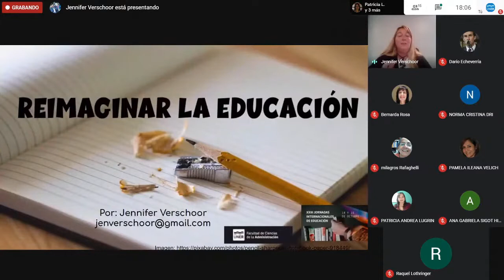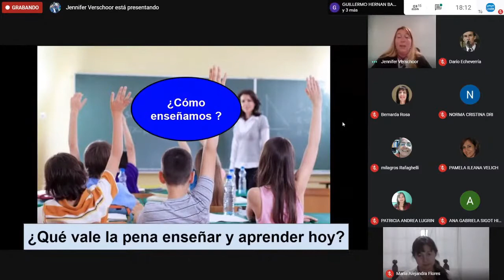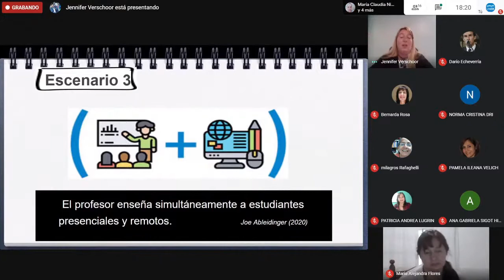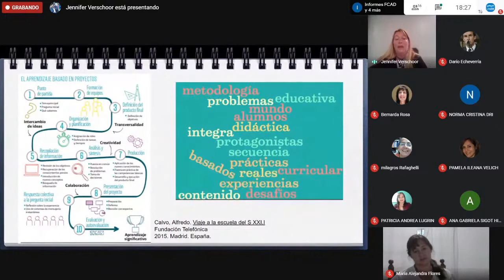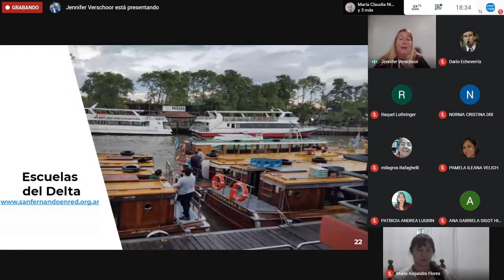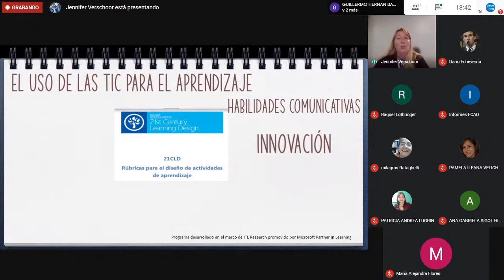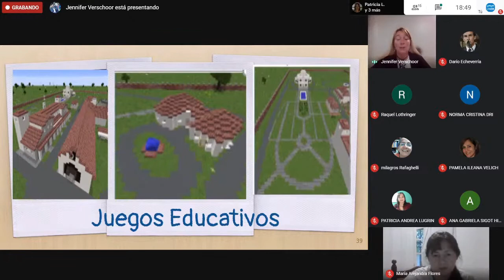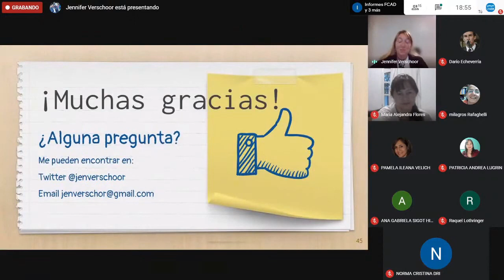Reimaginar la educación